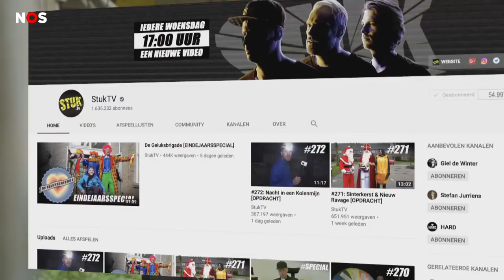Stefan van StukTV vertelt over zijn time-out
Stefan van StukTV voelde zich vaker slecht dan goed. Hij was helemaal overwerkt. In november besloot hij daarom om een pauze te nemen: geen werk, geen video's en geen Instagram. Bart zocht hem op om over die periode te praten.